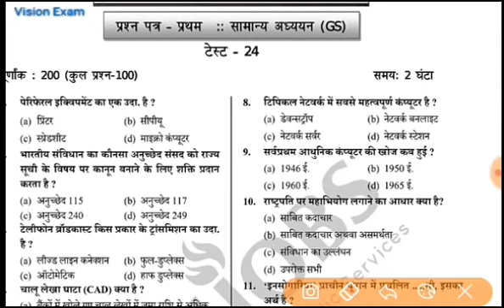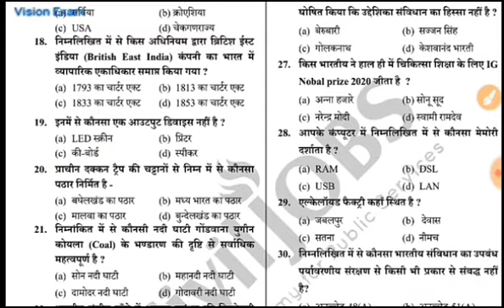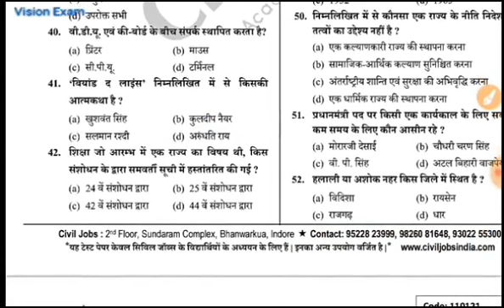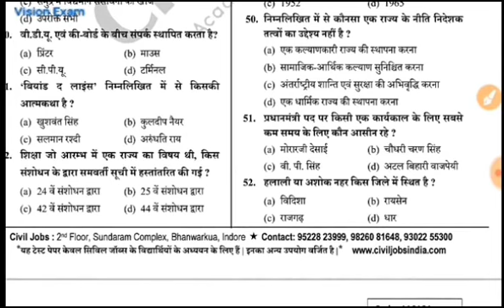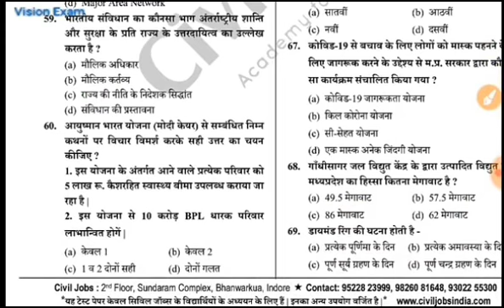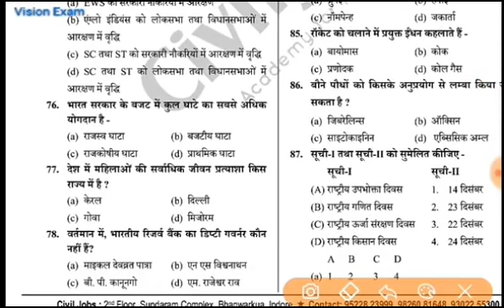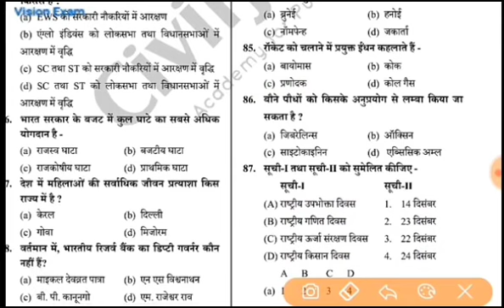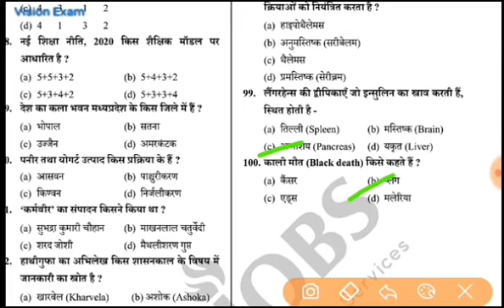MPPSC 2021 Test Series |Test 19 Exam : 24/04/2022 | सम्पूर्ण व्याख्या सहित हल